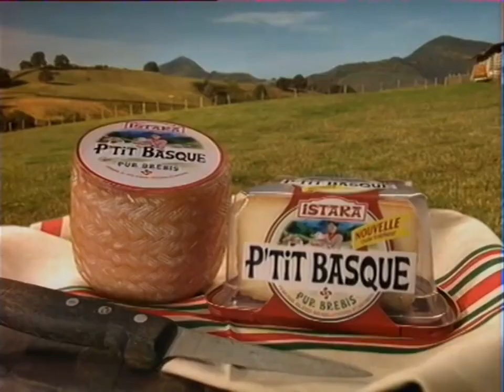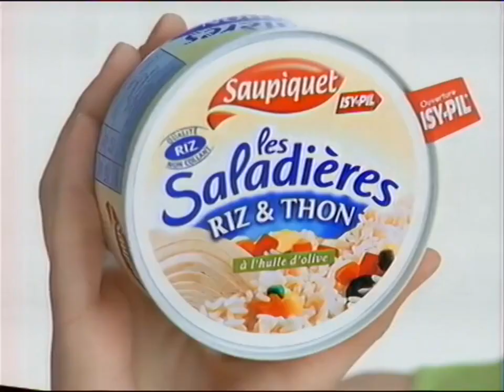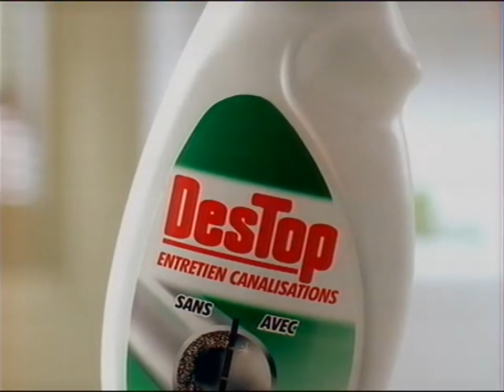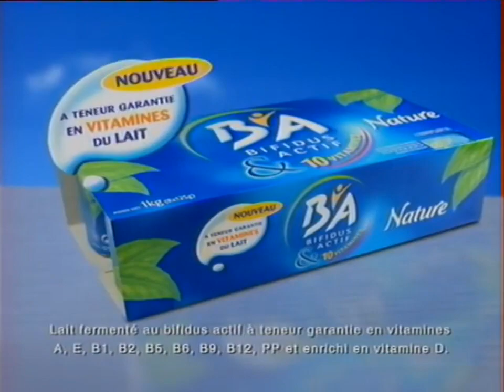TF1 - 12 Juillet 2005 - Pubs & BA